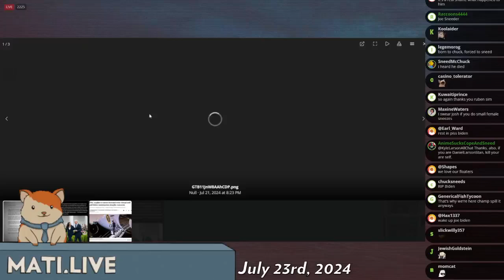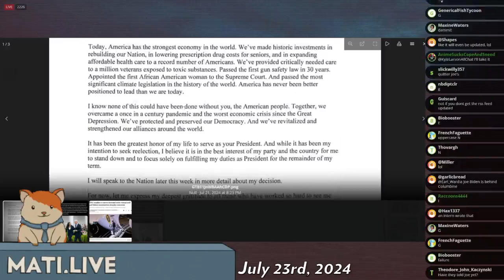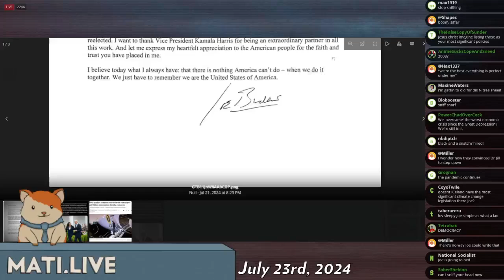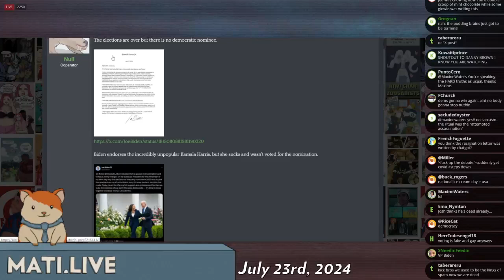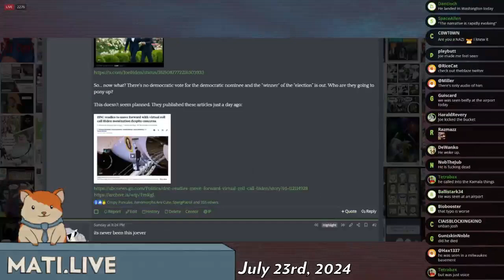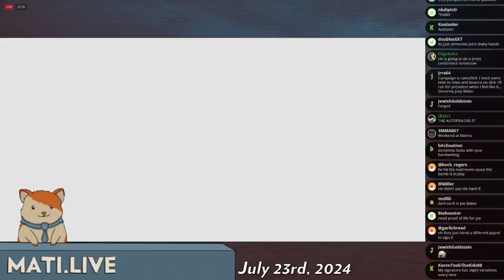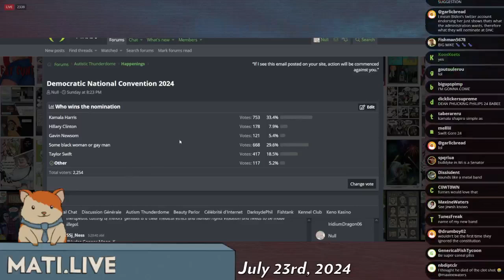Biden drops out - Mad at the Internet (July 23, 2024)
The "it's joever" joke is so obvious that it won't be mentioned.

Clip taken from:
Told Ya So (July 23rd, 2024) - Mad at the Internet